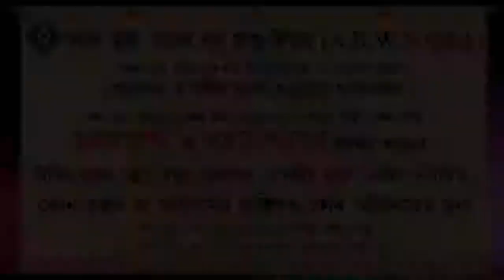কিয়ামতের পূর্বে কুরআন সুন্নার উপর অটল থাকলে কতজন শহীদের সমান সওয়াব পাওয়া যাবে ᴴᴰ┇শাইখ বসির বীন আব্দু